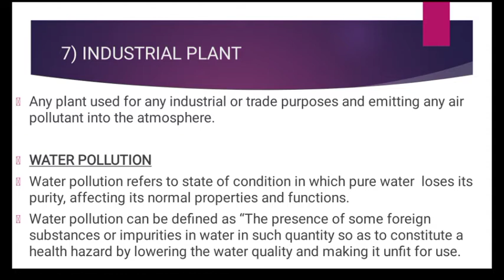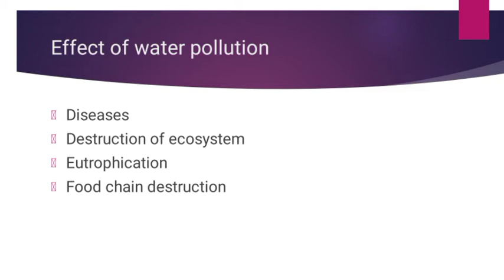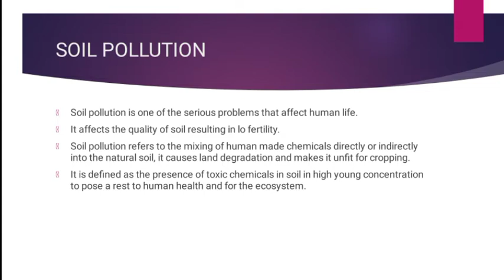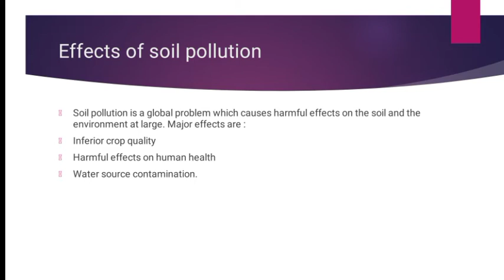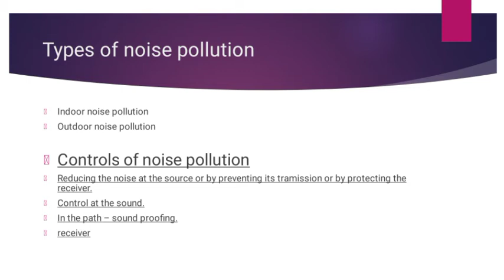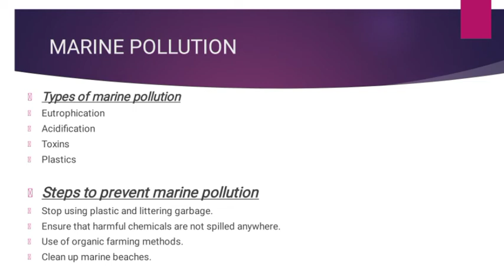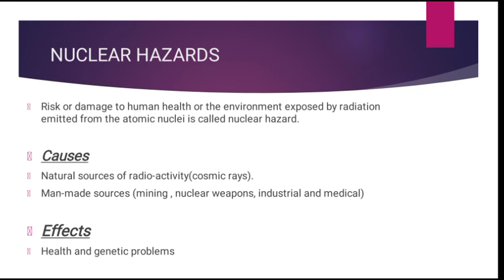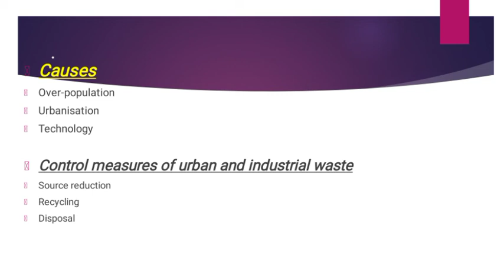|Environment management & human rights |Part-03| Environmental Pollution | education | EMHR | Bcom |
Environment pollution
|Environment management & human rights | Part - 03 | Environmental Pollution | education | EMHR | Bcom | BBA | MG university | kannur, Calicut, Kerala university | Clare's Colloquy | Clare Martin.